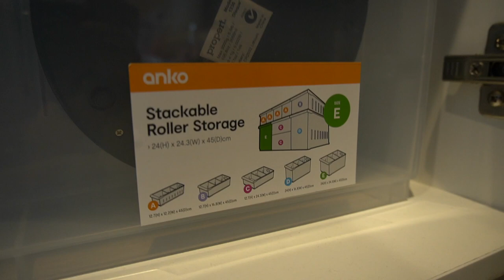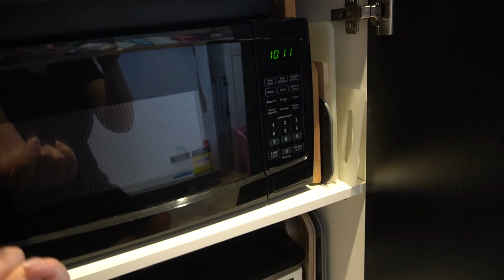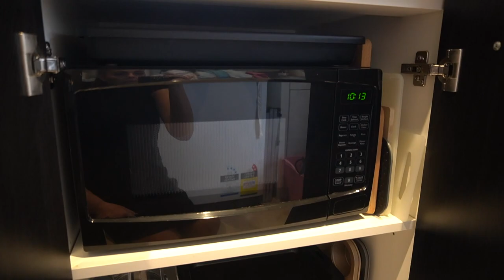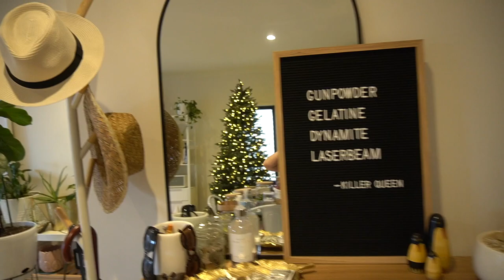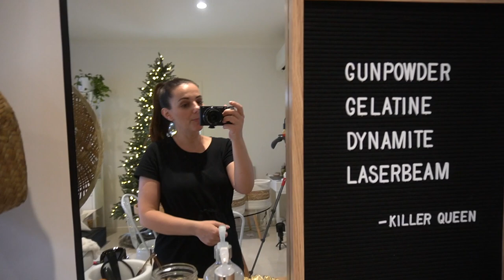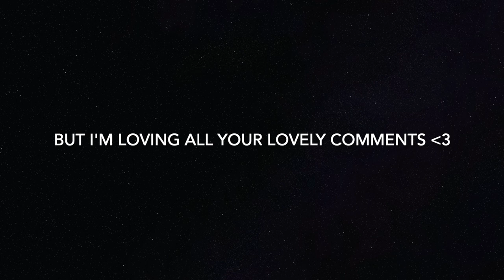NEW HOME UPDATES - unpack, clean & organize with me || THE SUNDAY STYLIST